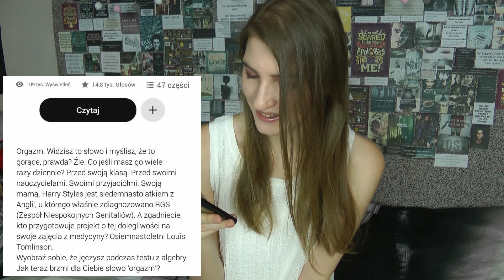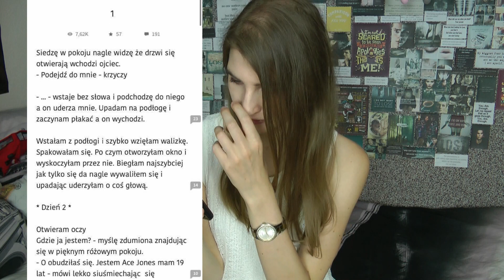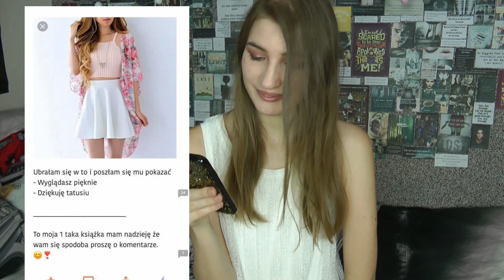CZYTAM SŁABE OPOWIADANIA NA WATTPADZIE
Dziś kolejny odcinek z czytania słabych opowiadań na wattpadzie. Pamiętajcie, że filmik powstał w celach czysto humorystycznych.
_______________Rozwiń___________________